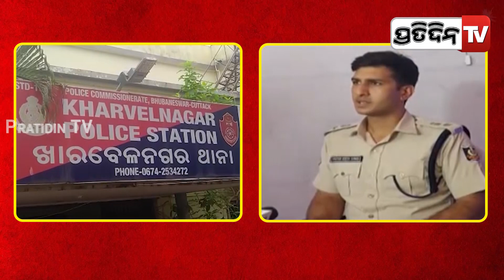ତୃପ୍ତିଙ୍କ ବିରୋଧରେ ୩୪୧,୨୯୪,୩୨୩,୫୦୬, ୩୪ ଆଇପିସି ଧାରା ଲାଗିଛି: DCP